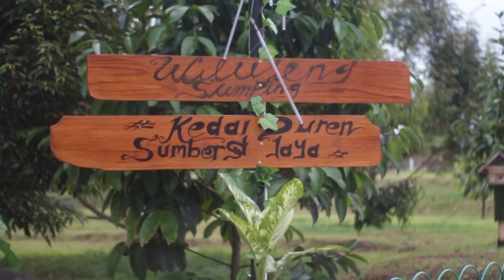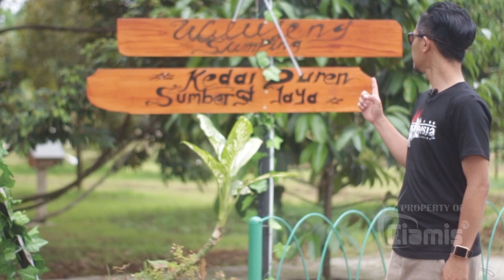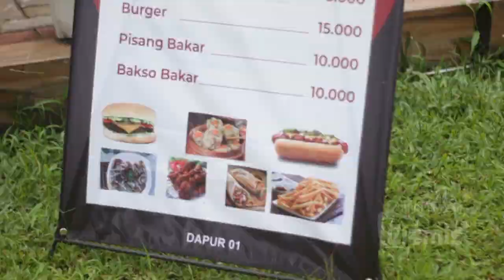Kedai Duren, Spot Wisata Kuliner Baru Di Waterboom Sumber Jaya Jalatrang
Satu Spot Wisata Kuliner Baru Hadir Melengkapi Wisata Di Desa Jalatrang

T-shirt: Hamble infinity episode #1
Property of Ciamis TV